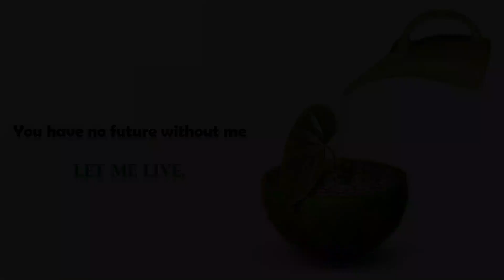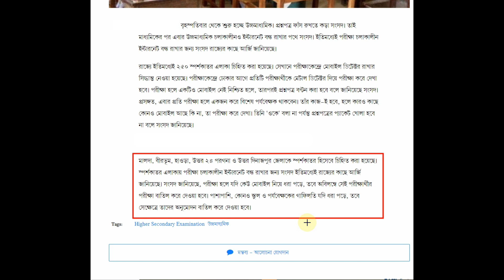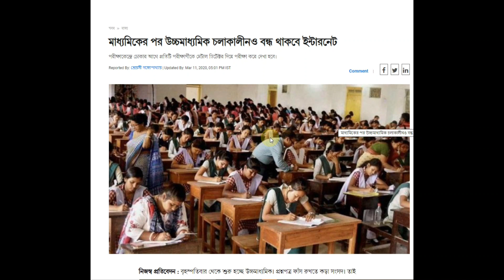Internet Services Will be Suspended in 5 Districts | HS Exam Guidelines | WBCHSE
🙏In this video, I have discussed Internet Services Will be Suspended in 5 Districts | HS Exam Guidelines | WBCHSE